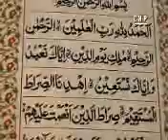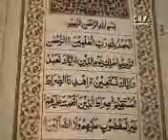Sura Fatiher Alochona- Allama Delwar Hossain Saydeei- 3/7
He is a great sheikh in Bangladesh. He is a great scholar. He is one of the most famous in Bangladesh. Sorry for those who can't understand that language. This Lecture talks about sura Fatiha. To all bangali brothers and sisters please watch the whole lacture. Watch the other part of this lecture. Please watch and make dauh for every muslims and muslimah.